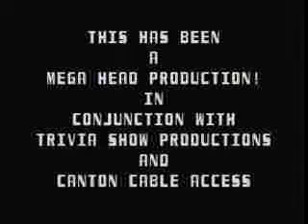Neponset Nightmare III Part II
This is the third installment of the series. It was made as a standalone video and not made for The Trivia Show! This was shot all in one night!